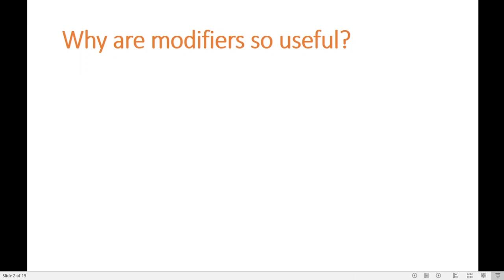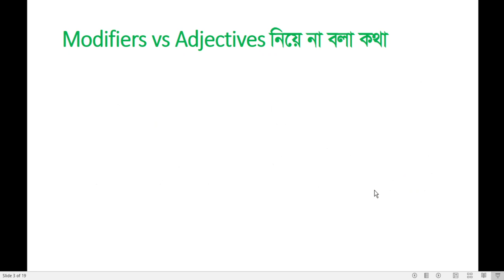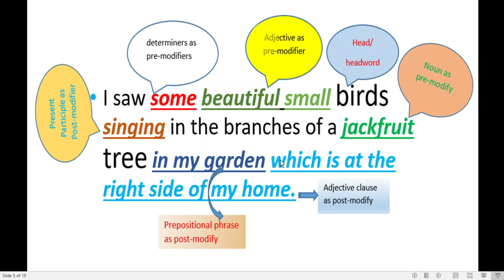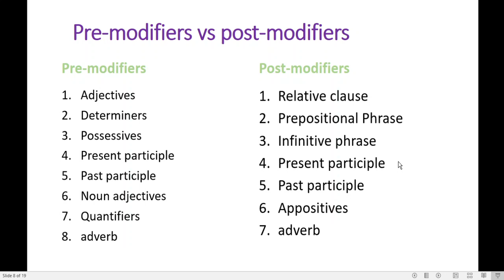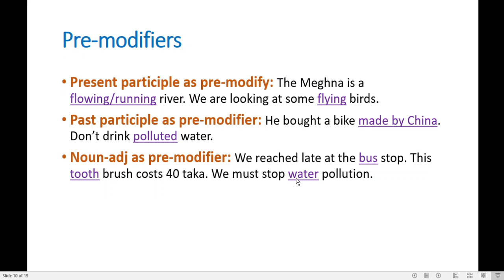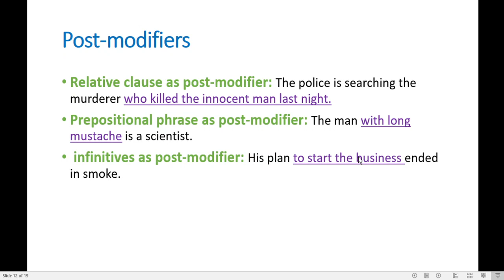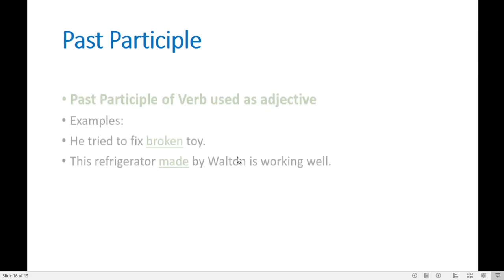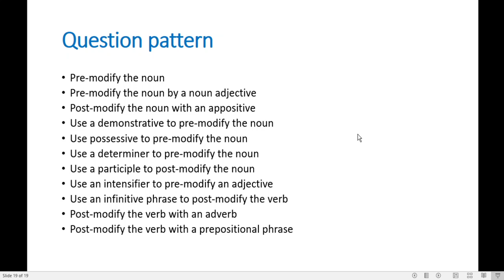Modifier | hsc Modifier | Modifiers for Hsc Students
Modifier is a very important grammatical item considering the amount of words used as modifiers in a sentence. This lesson is about Modifiers for Hsc Students.
Without modifiers , our expression is incomplete.
I just say , learn modifiers and add beauty to the nouns. 'Express in total length with modifiers.
In this tutorial , I have explained what is modifiers, kinds of modifiers with ample examples. I am sure it is going to help you a lot.

This is an excellent and helpful channel for HSC students in present competitive world. This channel will help you learn English grammatical rules, Text Book detailed discussions with vivid comprehension in Bangla.

This  is a place where an innovative mind can self-study and go deep into his English Subject - English First Paper & English Second Paper. Here , a students can effectively learn English Grammar with ample examples, necessary vocabularies with example sentences.
Students' aspiration, desired result , A+ are all considered while making the tutorials. Effective English Language Teaching Method is followed in the classes.

The motto of the subject English is to enable students to make them lean how to speak, write , read and listen English well as an international language.